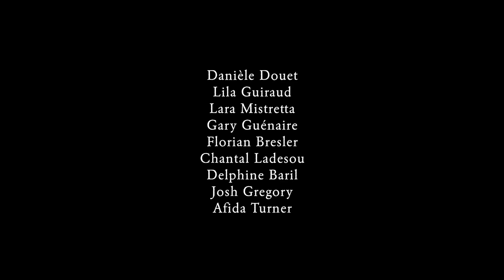Afida Turner dans LUMIÈRE NOIRE (2018-FILM)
Les ateliers du cinéma
Claude Lelouch